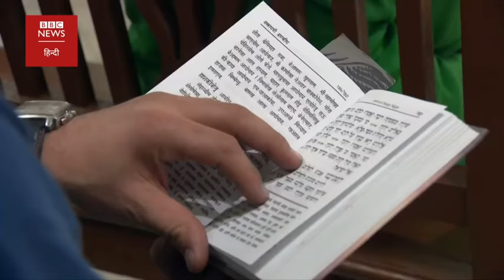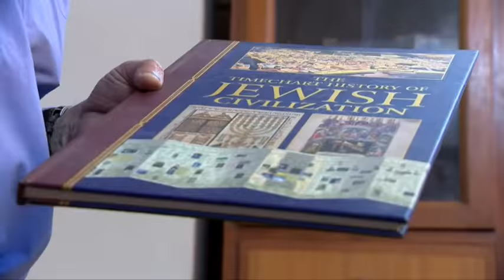Meet The Jewish People Living In Ahmedabad (BBC Hindi)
भारत में क़रीब 5 हज़ार यहूदी हैं, उनमें से क़रीब 140 परिवार अहमदाबाद में रहते हैं. यहां रहने वाले यहूदी चाहते हैं कि उन्हें अल्पसंख्यक दर्जा दिया जाए. अहमदाबाद में रहने वाली एस्थर डेविड के पिता रुबैन डेविड ने अहमदाबाद ज़ू की नींव रखी थी.